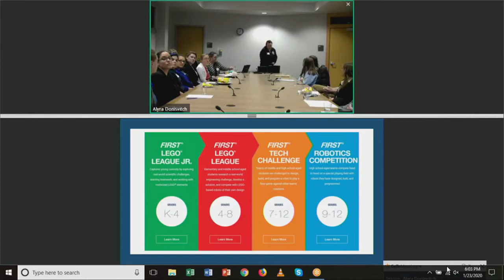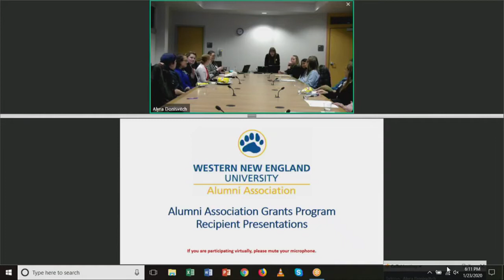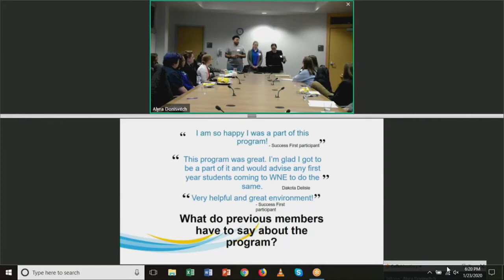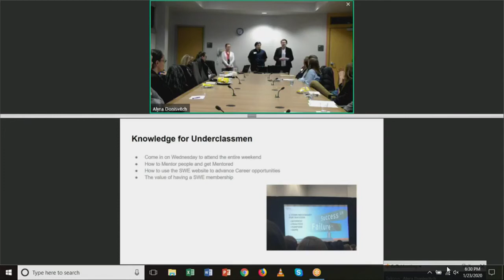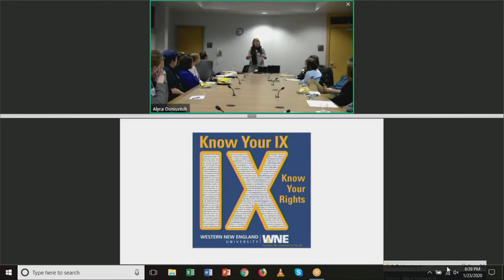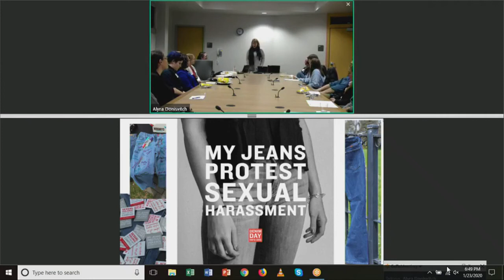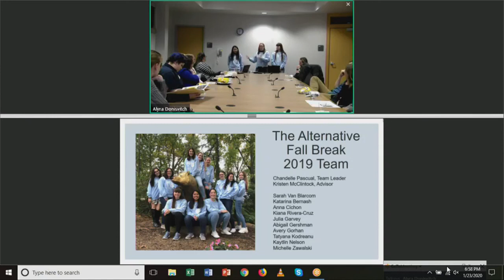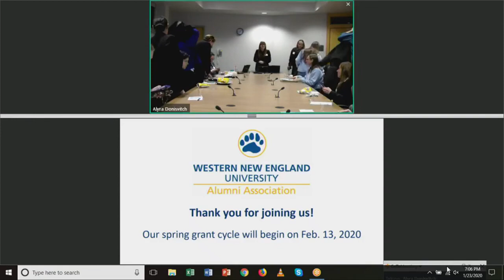Alumni Association Grants Program 2019 Recipient Presentations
Today we will hear five 2019 Alumni Association grantees share how they used grant funds to support their projects/programs.  Today’s presentations will feature Western New England University’s Alternative Breaks Program, FIRST Robotics Club, Society of Women Engineers, Success First Program, and Title IX Education Program.